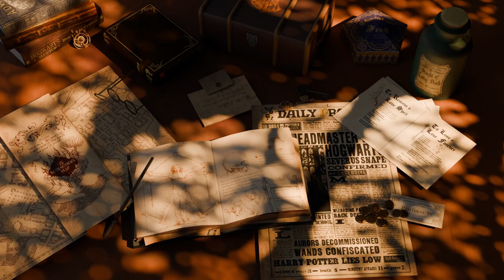What Does Harry Potter's Table Look Like?| Animation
Harry Potter's Mystical Table blender animation
Made in Blender 3d

Hope you all like it and support
Thanks for ur immense support with love AJD.
Non-ai art.